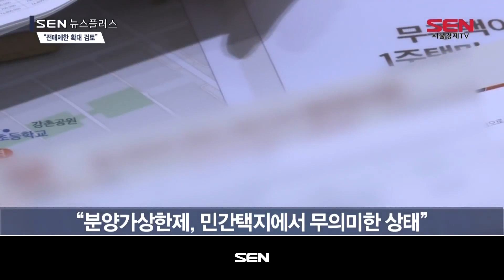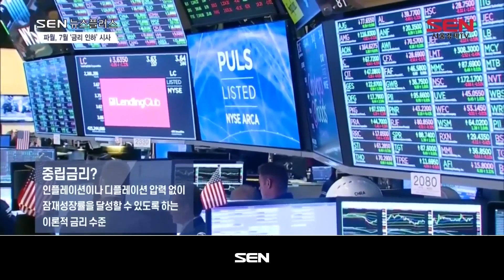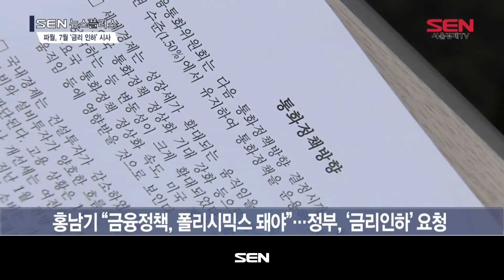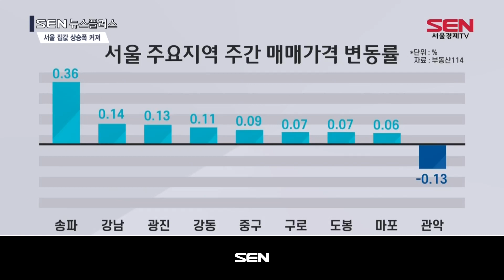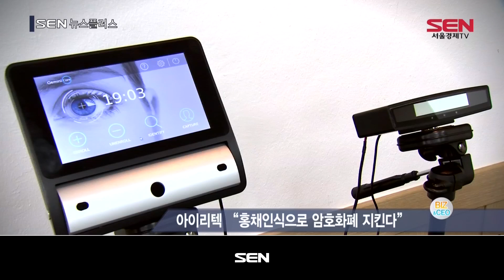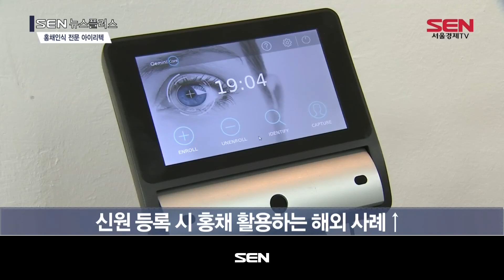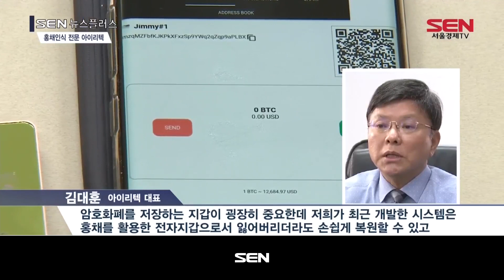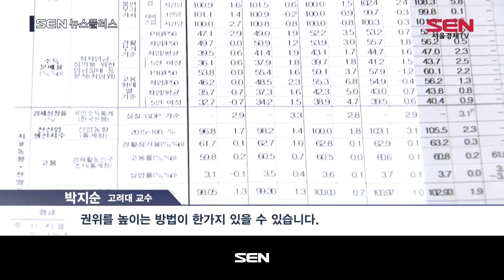SEN 뉴스 플러스_264회_20190712